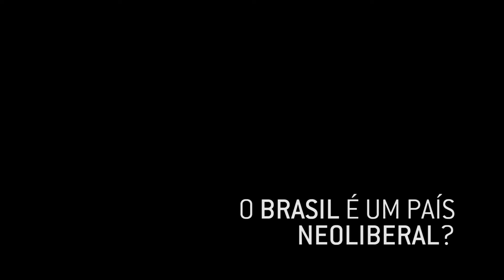O Brasil é neoliberal? - Gérard Duménil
Depoimento colhido no debate de lançamento do livro "A crise do neoliberalismo", de Gérard Duménil e Dominique Lévy", em São Paulo, no dia 24 de abril de 2014.

O economista francês Gérard Duménil está no Brasil entre abril e maio para um ciclo de conferências de lançamento de seu aclamado livro "A crise do neoliberalismo"

► DUMÉNIL NO BRASIL 2014: Porto Alegre 6 de maio, Foz do Iguaçu 8 de maio e 9 de maio

Escrito em conjunto com Dominique Lévy, outro influente pesquisador do neoliberalismo, o livro reconta a história desse novo estágio do capitalismo: do colapso dos subprimes à dita "Grande Contração". Ao discutir a financeirização econômica, a reestruturação produtiva, as lutas de classes e as relações internacionais às portas de uma nova ordem global multipolar, os autores propõem uma reflexão fundamental à compreensão da história e dos rumos da economia.